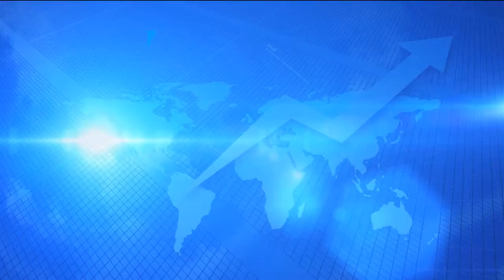Junio 21 2017 Indicadores económicos